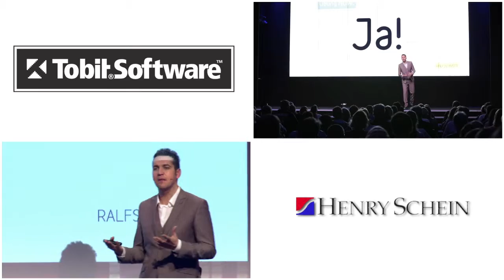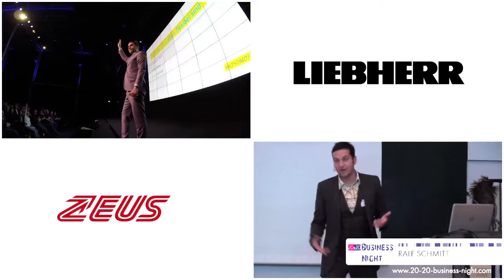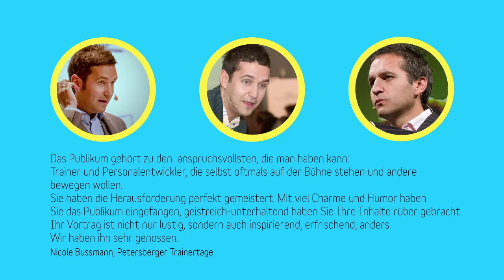Speaker Ralf Schmitt / Keynote Flexibel im Kopf - 2017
Die Keynote von Ralf Schmitt "Ich bin total spontan, wenn man mir rechtzeitig Bescheid gibt"

Wie Sie mit einfachen Tricks flexibler im Kopf werden.

Wie oft denkt man „Ich bin total spontan, wenn man mir rechtzeitig Bescheid gibt“ — sowohl privat als auch im beruflichen Kontext. Voraussetzung hierfür ist, dass wir uns innerlich öffnen und bereit für Veränderungen sind. Dass diese Spaß machen können und wie man mit einer Portion Spontaneität und Improvisation den Mut findet, eingefahrene Wege zu verlassen, zeigt dieser interaktive Vortrag.

Grundidee seines Vortrags ist die Navituition®, also die Fähigkeit, geplant und intuitiv vorzugehen, seinem Bauchgefühl mehr Gehör zu schenken und auch einmal offen zu sein für Fehler. Anhand von drei ganz einfachen Regeln erfahren die Teilnehmer, Angst vor Fehlern abzubauen, über den eigenen Schatten zu springen und ganz offen zu sein für das Hier und Jetzt.
Dazu bietet Ralf Schmitt originelle und effektvolle Übungen, unterhaltsame Anekdoten und beschreibt Situationen, in denen wir uns wünschen, dass alles reibungslos klappen muss. Zum Beispiel Vorträge, Präsentationen oder Kundengespräche.

Seine offene Interaktion mit dem Publikum unterstützt zusätzlich, innere Blockaden abzubauen und flexibel und kreativ zu denken. Jeder Vortrag ist flexibel und wird auf Ihre Thematik und Zielgruppe adaptiert.

Sie können Ralf Schmitt als Trainer oder Speaker buchen.